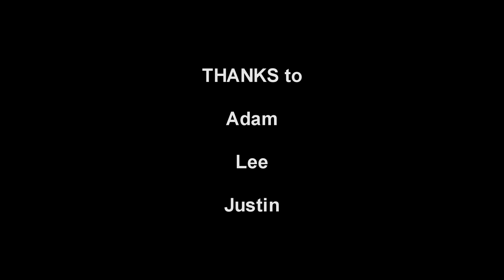After The Burial interview by freethinkers.at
Justin Lowe (rhythm guitar) & Lerichard "Lee" Foral (bass guitar) from After The Burial were nice enough to sit down for an interview with Michael

Interview conducted on Sunday, June 19th 2011 in Vienna, Austria

Support the band by going to their gigs and buying their merch!